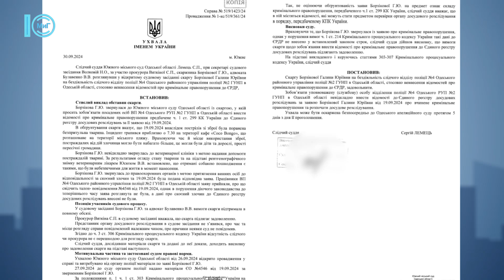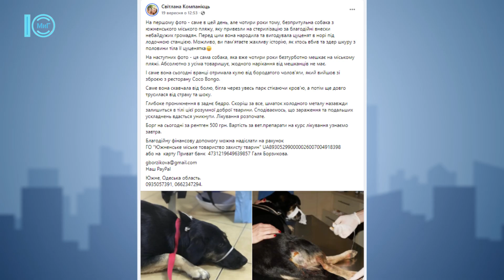Зоозахисники звернулися до правоохоронців про поранення собаки. 14.10.2024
Зооволонтери стурбовані випадками жорстокого поводження з безпритульними тваринами. До нашої редакції звернулися зоозахисники. Галина розповіла про інцидент, який трапився на міському пляжі 19 вересня. Собаку, яка багато років жила на пляжі та не проявляла агресії, підстрілили.